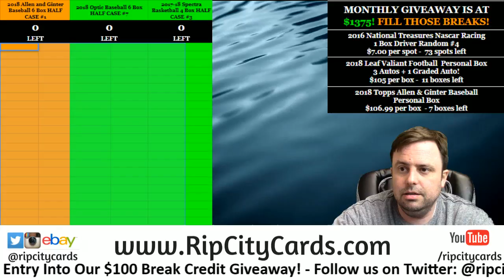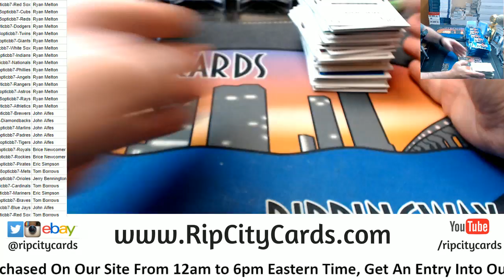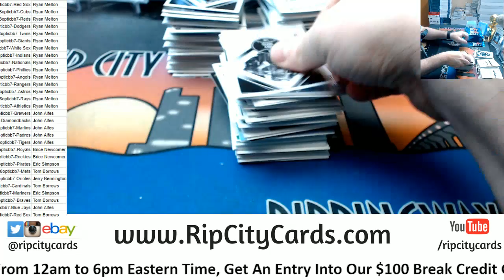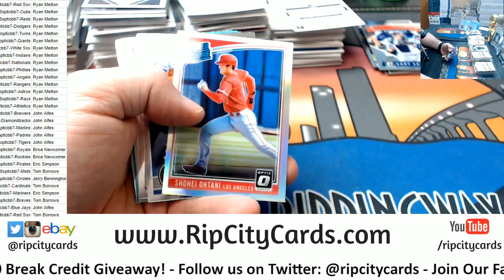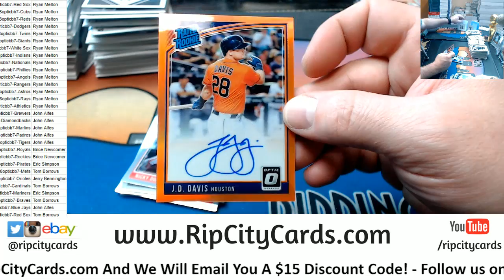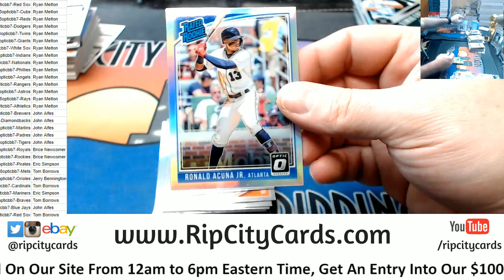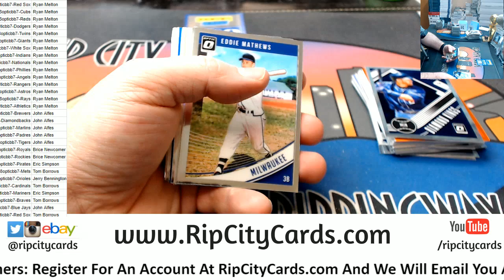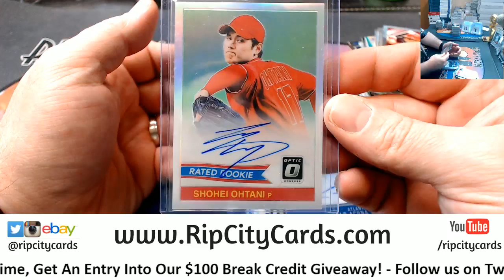2018 Optic Baseball 6 Box #7 RCC